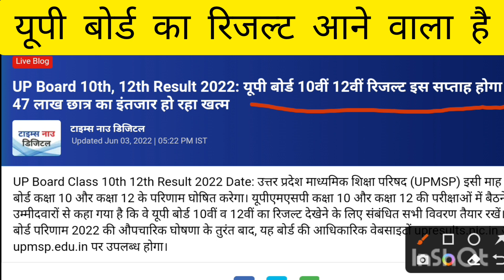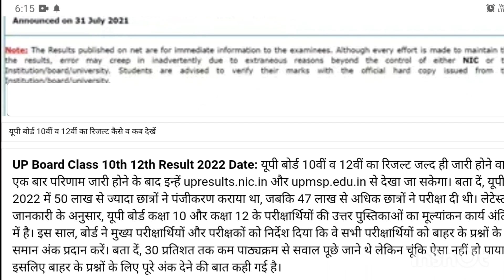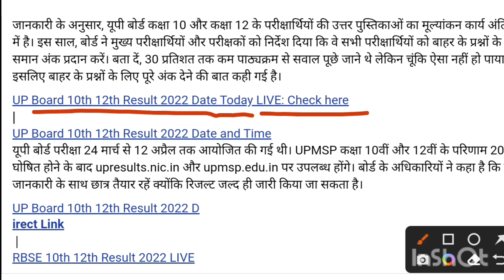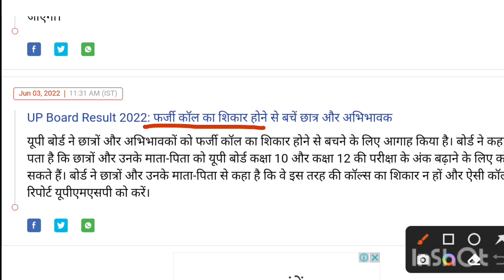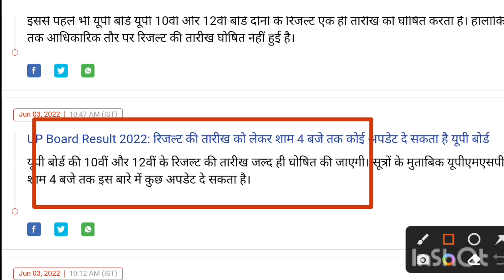इस दिन आएगा यूपी बोर्ड का रिजल्ट || U.P BOARD 10वीं 12वीं के Result की final date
HELLO my dear student's

10th&th class वाले विधार्थियों के लिए बङी खुशखबरी
है कि अब आप का रिजल्ट जून के दूसरे हफ़्ते में आएगा।

aap sabhi ko tension lene ki zaroorat nhi hai aap sabhi ka result aane wla hai
aap ka jaise hi result aata hai aaap ko sabhi ko is chennel pe informed kar diya jayega.